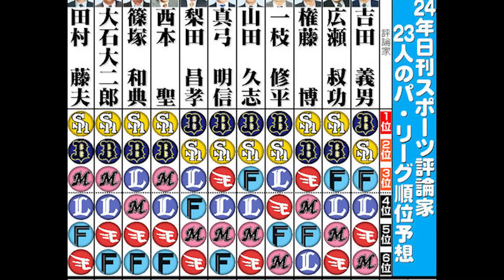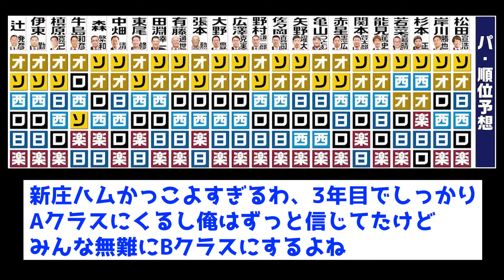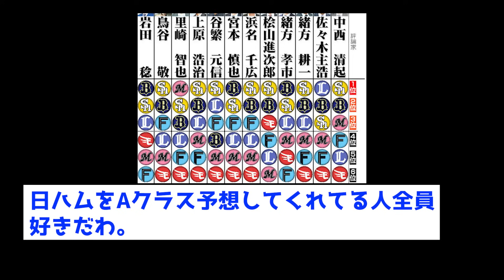【答え合わせ】46人の野球評論家によるパリーグ順位予想の答え合わせがこちらww【なんJ反応集】